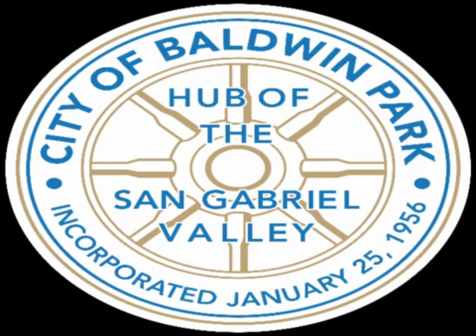Notice of Emergency Meeting - 03/12/2020